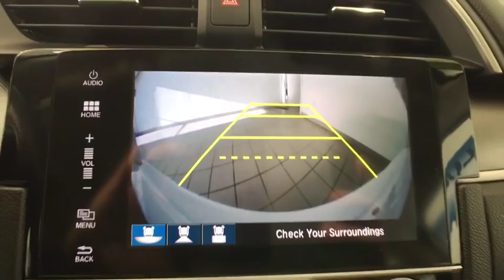2016 Honda Civic Auburn, Worcester, Putnam, Westborough, Shrewsbury, MA U40526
White Orchid Pearl U 2016 Honda Civic available in Aubrun, Massachusetts at Lundgren Honda Auburn. Servicing the Worcester, Putnam, Westborough, Shrewsbury, MA area.

CARFAX One-Owner. Clean CARFAX. Taffeta White 2016 Honda Civic EX FWD CVT 2.0L I4 DOHC 16V i-VTEC Black/Ivory Cloth.brbrRecent Arrival! 31/41 City/Highway MPGbrbrAwards:br * 2016 IIHS Top Safety Pick+ (When equipped with honda sensing) * NACTOY 2016 North American Car of the Year * 2016 KBB.com Brand Image Awardsbr2016 Kelley Blue Book Brand Image Awards are based on the Brand Watch(tm) study from Kelley Blue Book Market Intelligence. Award calculated among non-luxury shoppers.  Kelley Blue Book is a registered trademark of Kelley Blue Book Co., Inc.